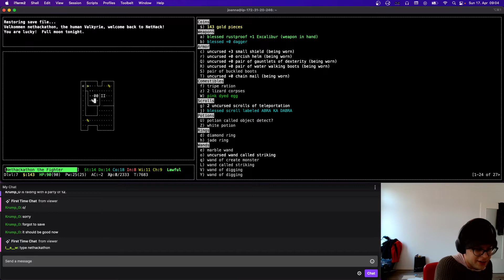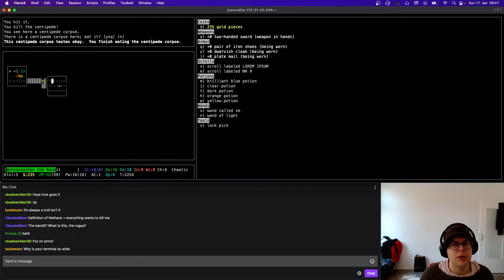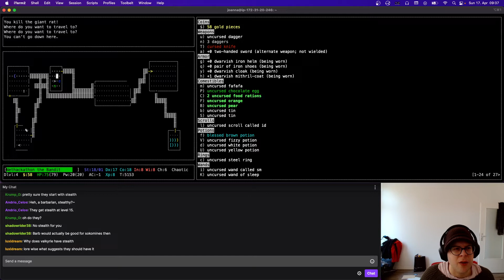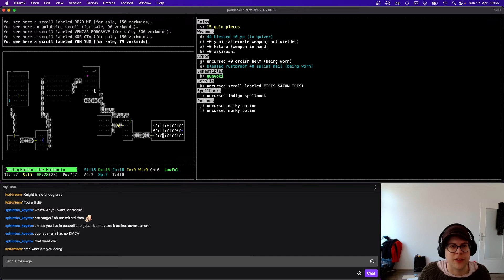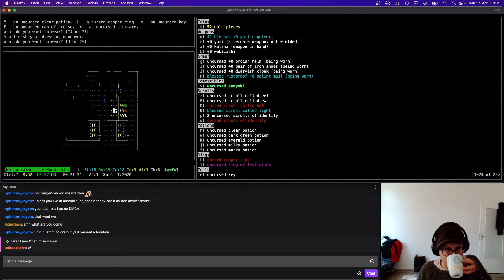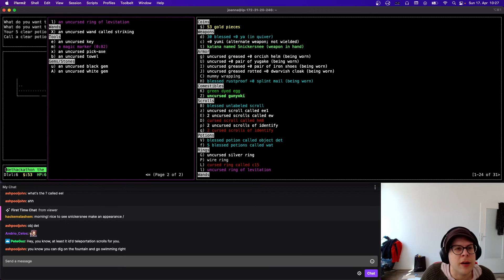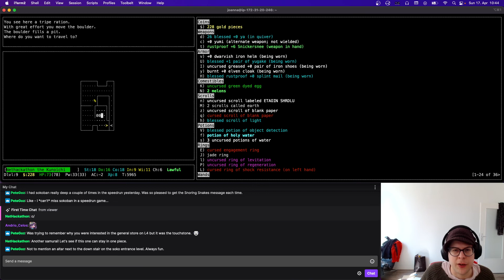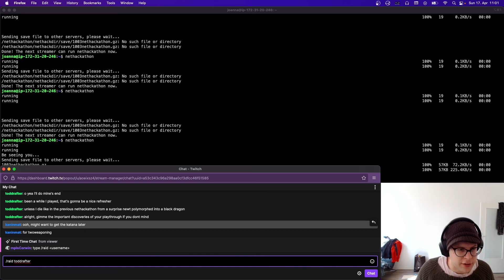36:00 - 38:00, aoeixsz4, NetHackathon Spring 2022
Over 48 hours of NetHack streamed on Twitch the weekend of April 15 - 17, 2022.

One save file was shared between streamers.